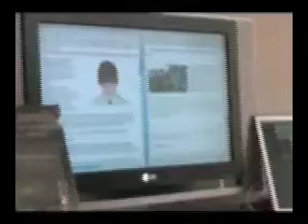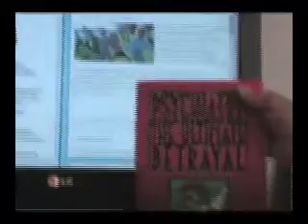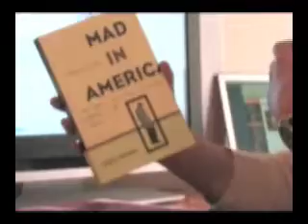ANDRES LOPEZ Psiquiatria en colegios 1/2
Video en contra de las drogas psiquátricas en los colegios